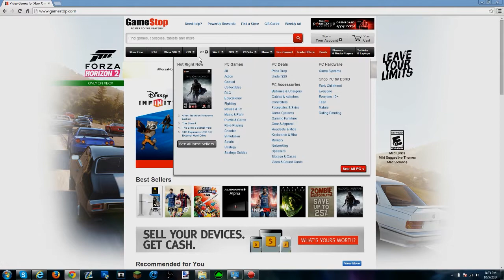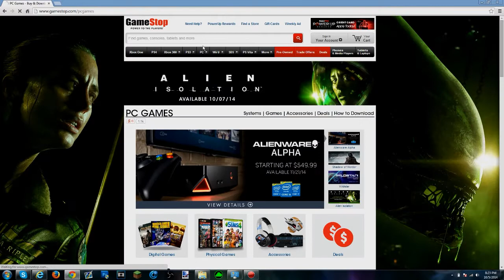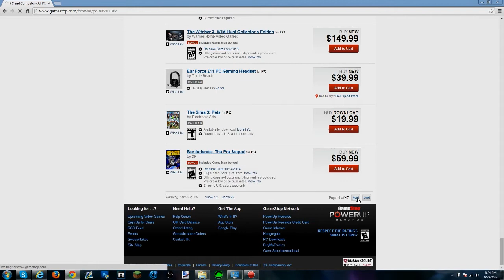What Games Should I Play?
Suggest some games down below that you'd like me to play!
Should I also do a Let's Play on Sims 4?

♦Keep scrolling down to get lot's of info about me! :)

♦IGN: ObeySol

♦Texture Pack Credit to: Ryuo, MoeXIV, FarrelSal, JustCaptainBadass, Kingy, Dowsey, StimpyPvP, Vendetta, Scrapey, VintagePack, CreepyCraft, GaCelek, Aqua Pack, BabaEdit, OdiinEdit, Lolpop, and EndersHigh. If I have used something from your texture pack and it's not listed here, please tell me!

♦I use my own Texture Pack! :)